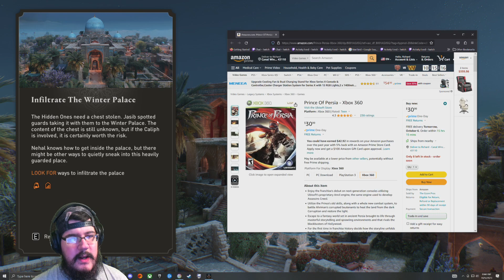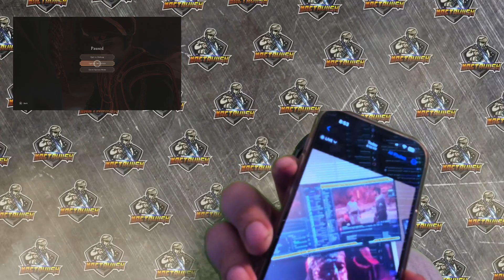MacTaviish Plays Assassins Creed: Mirage (PC) - Episode 2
MacTaviish jumps into Assassins Creed: Mirage (PC) to see what it has to offer - Watch live